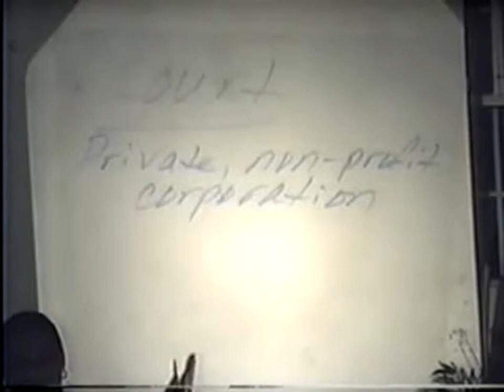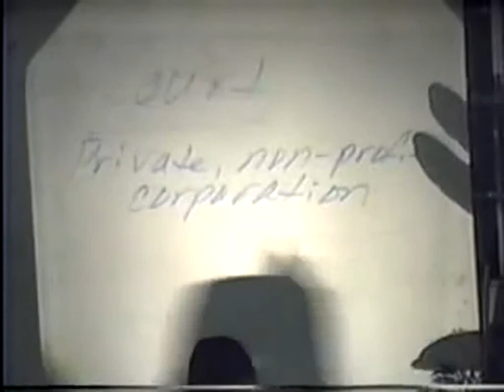What are Courts | Do we have a Contract | Zudiacus and the Womb-man | Black's Law 6 of 8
A UCC-Uniform Commercial Code-1 (UCC-1) statement is a legal notice filed by creditors in an effort to publicly declare their right to seize assets of debtors who default on loans. UCC-1 notices are typically printed in local newspapers, in an effort to publicly express a lender's intent to seize collateralized assets.

2023 Spiritual Awakening and Ancestral Return.

Neter Rau Maat Ausar El, Divine Maat, Master Muur and Sui Juris, Chief of the Ibuzuba Tribe and High Priest Zion of Galactic Guild of Light. Pharaoh Ra Moon.

Female Trees Matter T Shirt

Tree Lives Matter T Shirt

I am Master Sui Juris Trustee Moor Shirt
Check this out!

I am this Woke, Sui Juris, Trust, strawman  Shirt 👕
Check this out!

RODRIGUEZ vs Ray Donovan
Check this out!